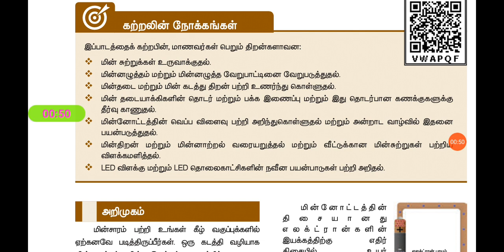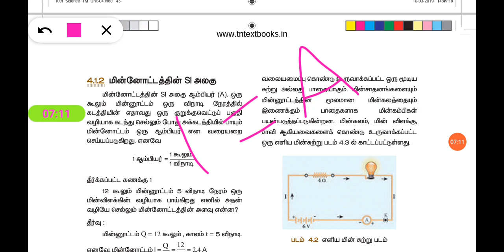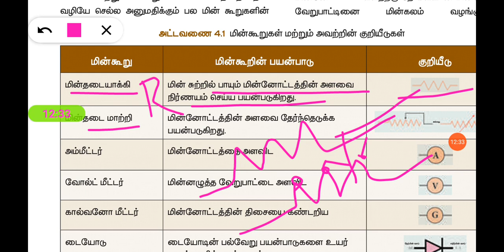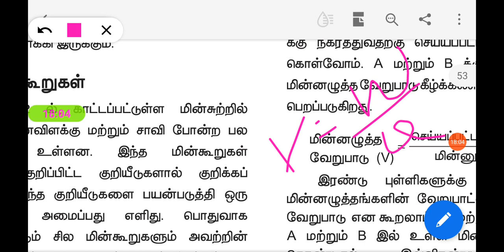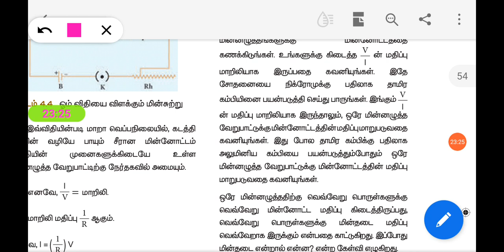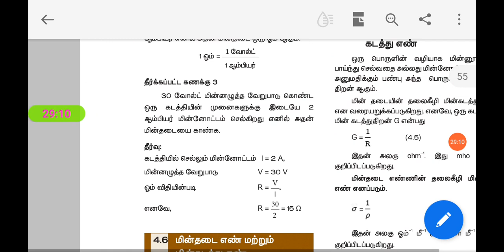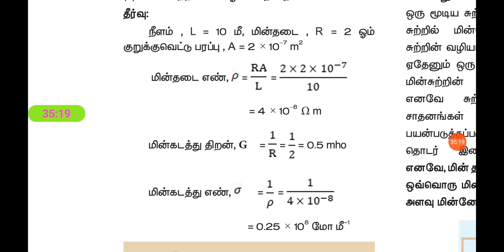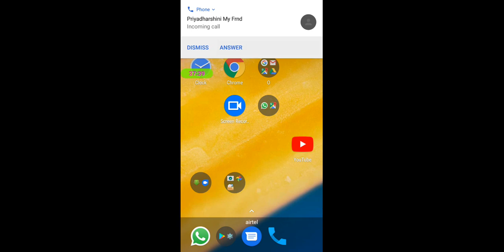10th மின்னோட்டவியல்| Part 1